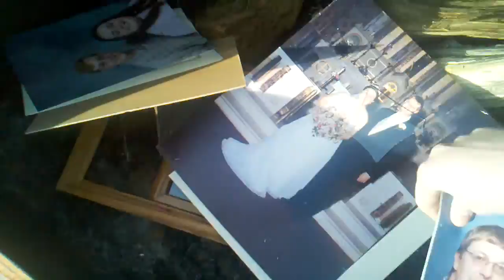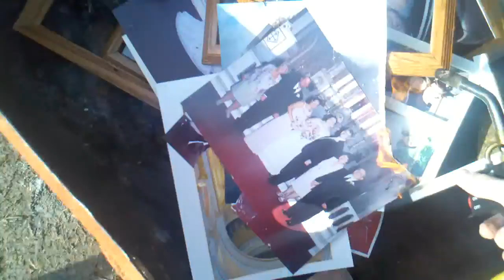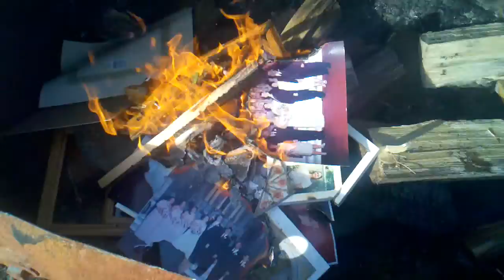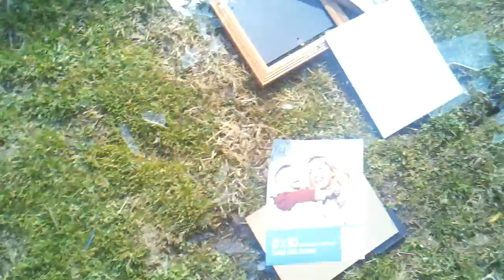Burning my wedding pictures after her affair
While I did this in anger I dont regret it. It set me free